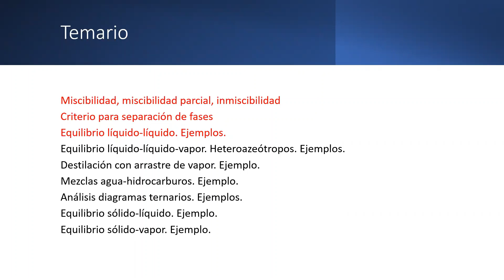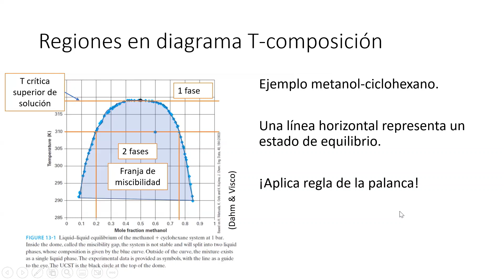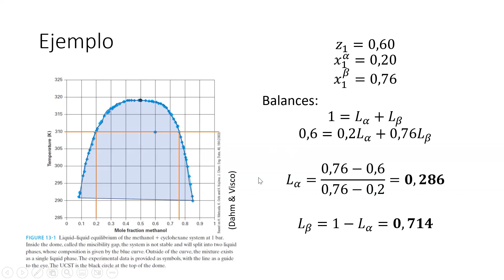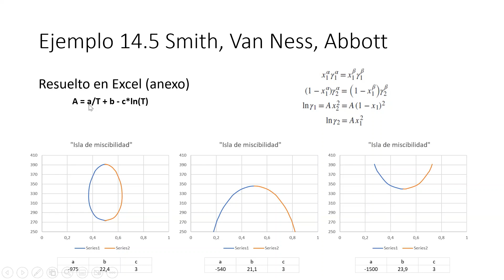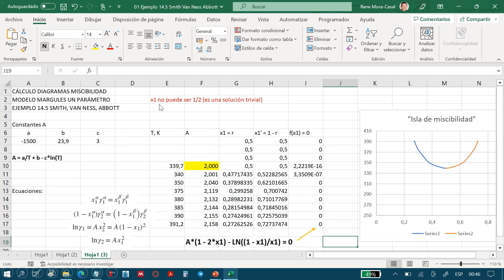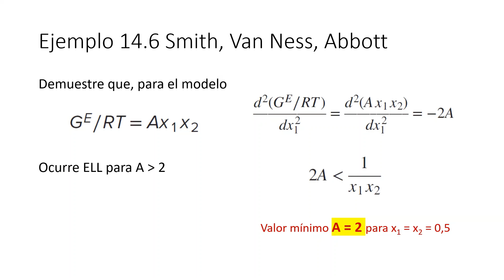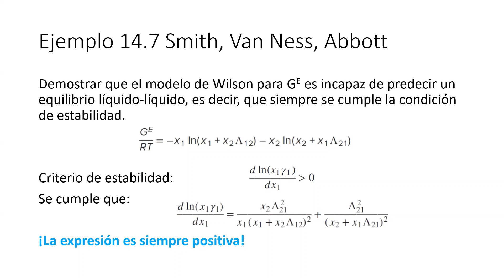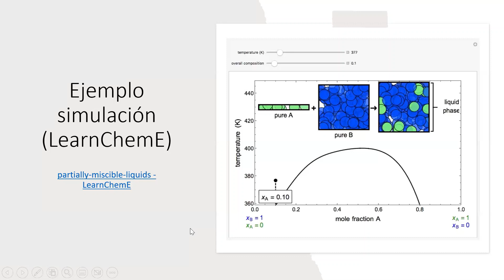Equilibrio Líquido-Líquido (UCR, febrero 2023)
En este video de 12 min aprenderás cómo se explica el fenómeno del Equilibrio Líquido-Líquido (ELL) desde el punto de vista termodinámico, lo cual te permitirá hacer cálculos y predicciones. Una aplicación muy conocida del ELL es la Extracción Líquido-Líquido, que habras hecho en el laboratorio. Completamos la explicación analizando algunos ejemplos en forma gráfica y aplicando modelos.

El archivo Excel con la implementación del Ejemplo 14.5 del libro de Smith, Van Ness y Abbott lo puedes descargar aquí:

El profesor Carl Lira explica cómo hacer los cálculos de un ELL ternario en una hoja Excel, en el siguiente video:

Observa el efecto de la temperatura y de la composición inicial de una mezcla en la miscibilidad parcial o separación de fases, mediante esta simulación del sitio LearnChemE:

Video preparado para el curso de Termodinámica II para Ingeniería Química de la Universidad de Costa Rica, impartido en los meses de enero y febrero de 2023.

Este video se publica con fines exclusivamente educativos.